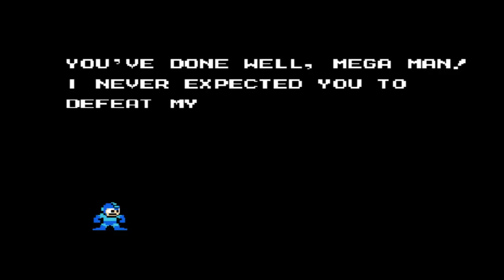Slim Plays Mega Man 5 - Part 4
Protoman, what exactly is going on here? We better find it out!